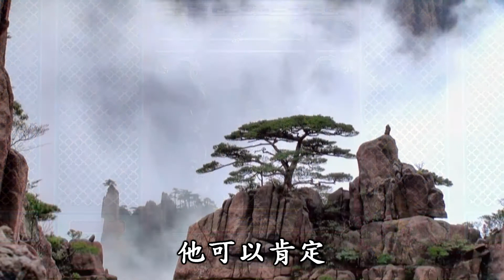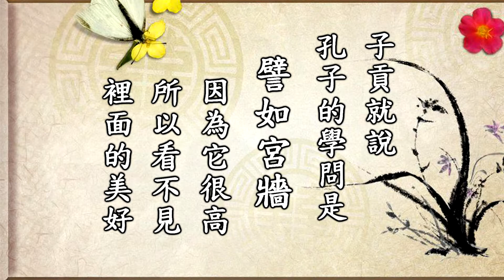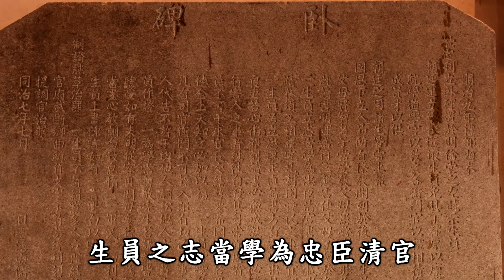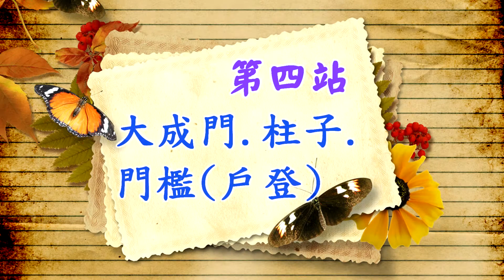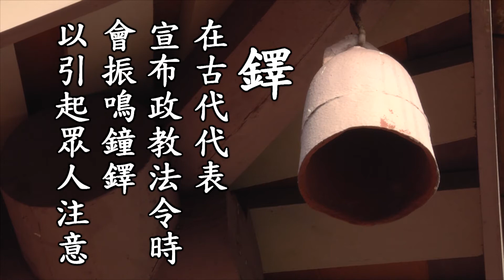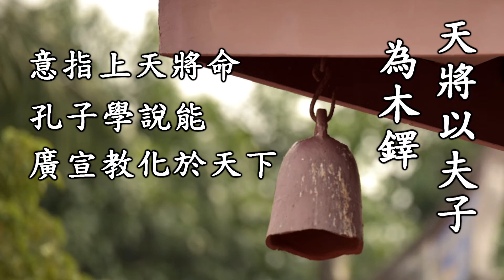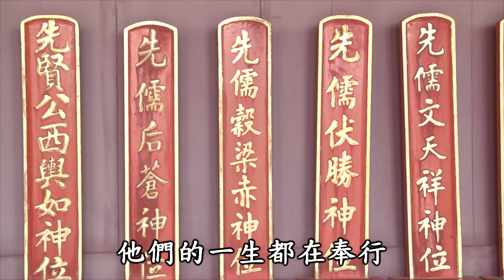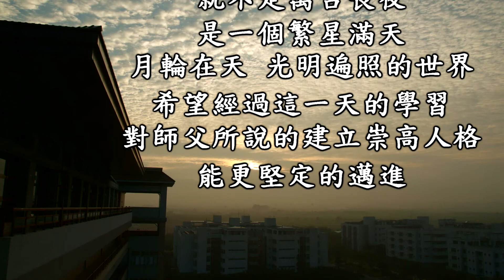2014孔廟參訪教學影片